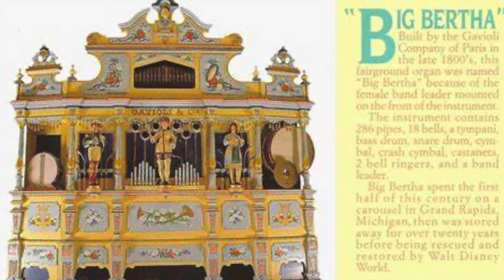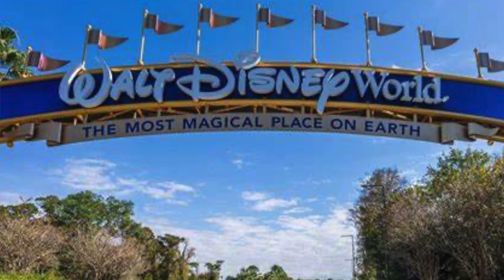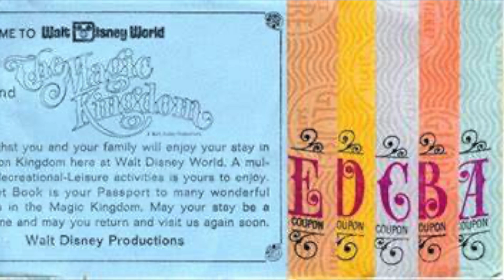Disney Dad Trivia #24 -Disney Cast Members Lindsay Hose (Former Wicked castmate) and Adam Hose!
Our dear friends, Adam and Lindsay Hose join us for Disney Dad Trivia. Lindsay was in the Broadway Cast of Wicked with OUR Lindsay and They have been in the casts of Finding Nemo the Musical, Jedi Training Academy, and Hoop Dee Doo Revue at Disney!